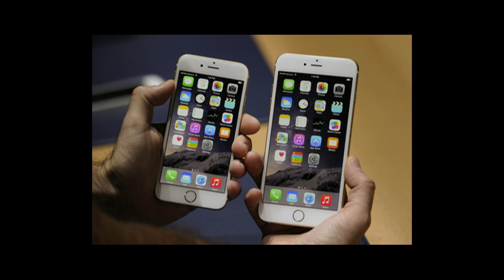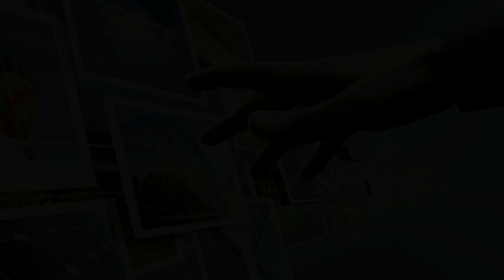Как выбрать подержанный смартфон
Сейчас в магазинах стало продаваться такое количество смартфонов, что на этой волне очень бурное развитие получил рынок подержанных гаджетов. В данном материале мы постараемся осветить данный вопрос и дадим несколько советов на тему, как правильно выбирать б/у смартфон.